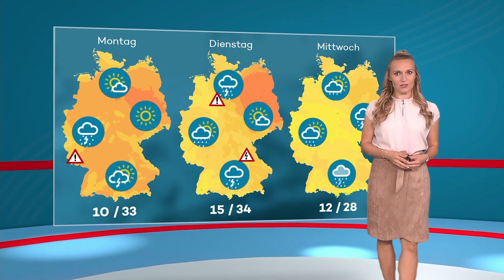Anna Gröbel - Wetter - HD - 26. Juni 2021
Anna Gröbel ist eine deutsche Meteorologin und Wettermoderatorin